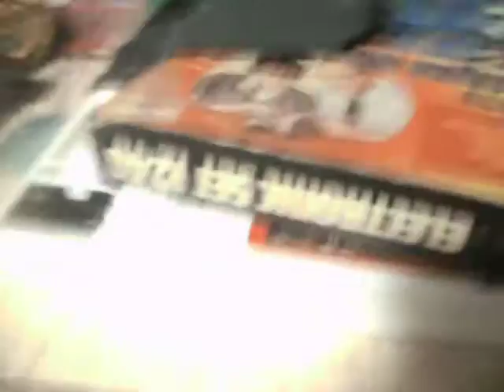It's so hot.